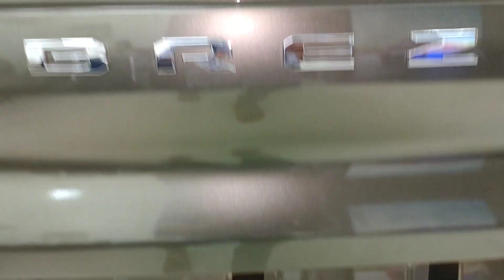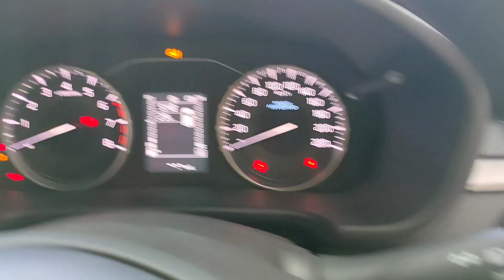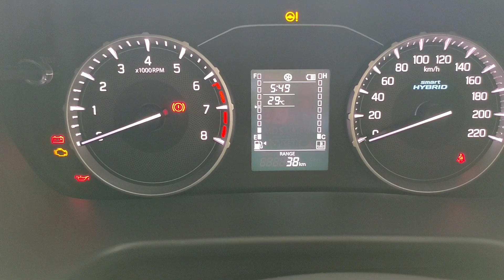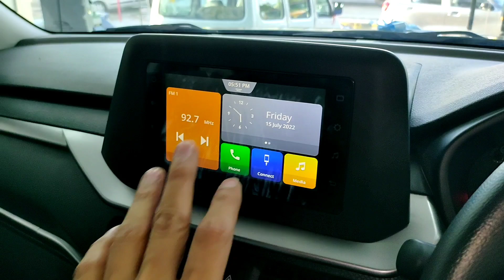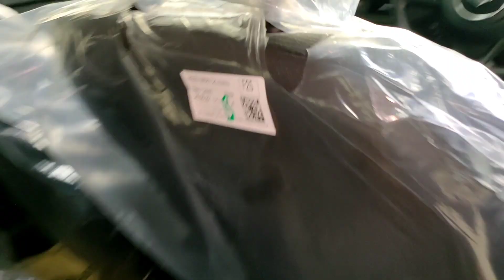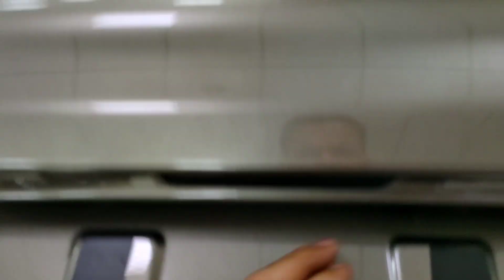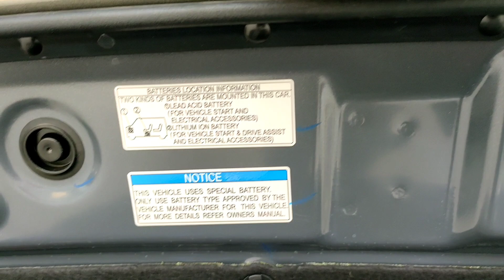Maruti Brezza2022 facelift new model - Magma Grey 🔥 brezza vxi 2022 on road price features review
Here is maruti brezza magma grey color in vxi variant , how it looks?